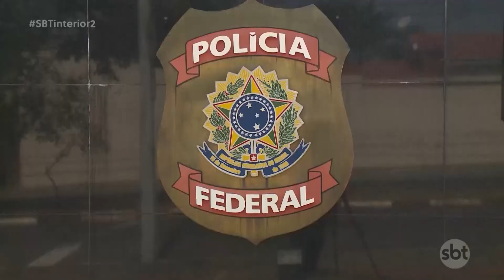Foram encaminhados para o CDP de Caiuá os dois peruanos flagrados com mais de 68 quilos de cocaína